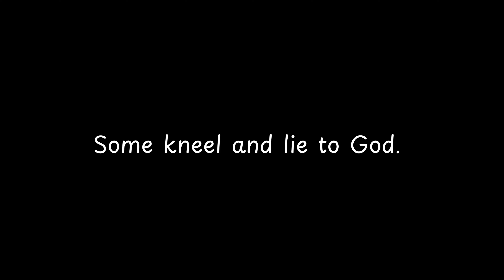Some kneel and lie to God